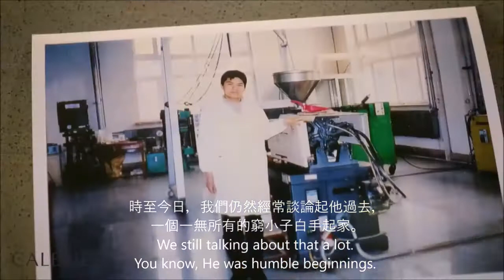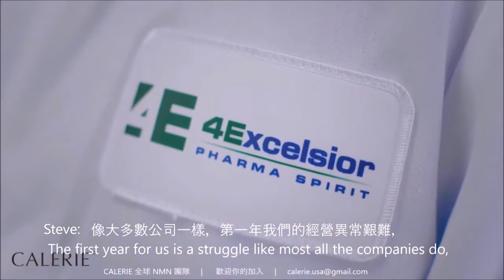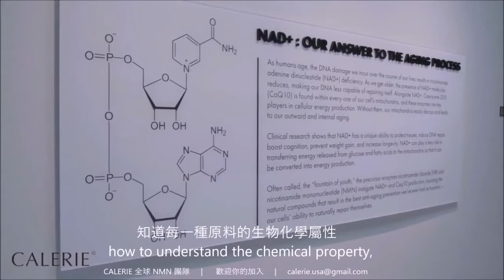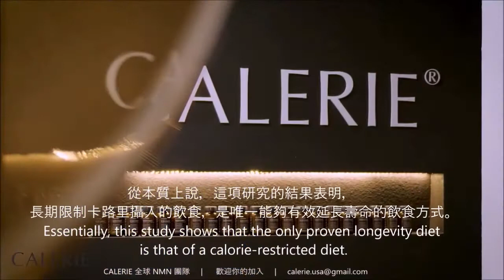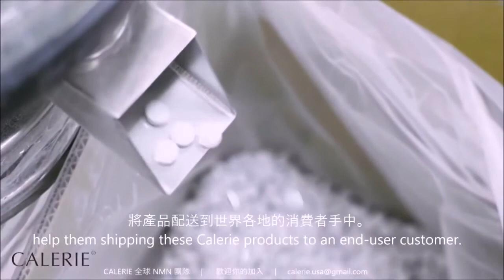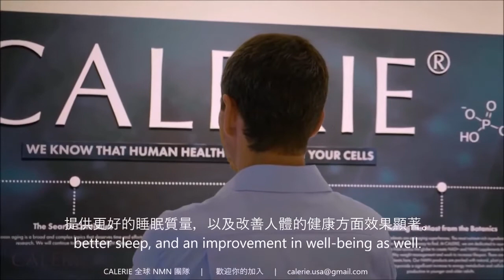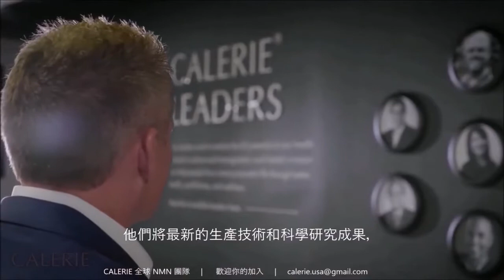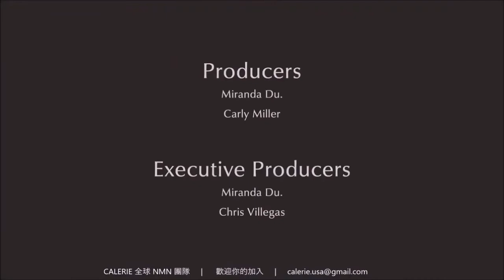美商凱麗『十七年異國兄弟的創業之路中文音頻中英字幕』